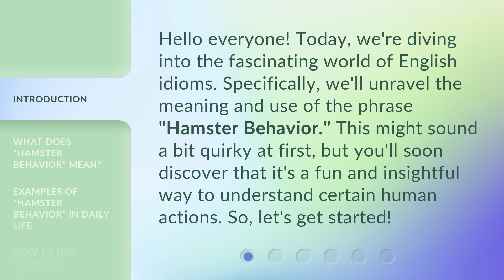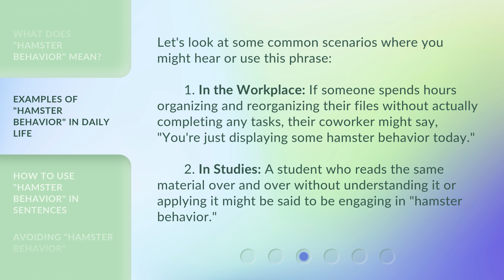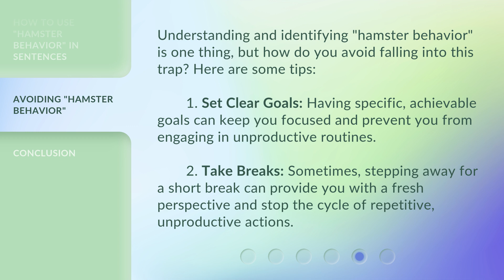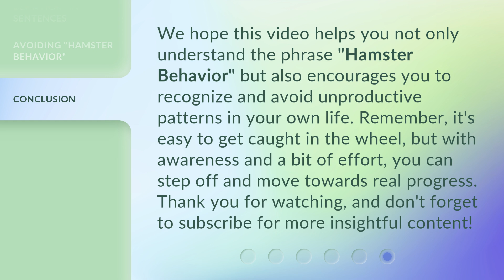Understanding "Hamster Behavior": A Guide to English Idioms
00:00 • Introduction - Understanding "Hamster Behavior": A Guide to English Idioms
00:32 • What Does "Hamster Behavior" Mean?
01:07 • Examples of "Hamster Behavior" in Daily Life
01:39 • How to Use "Hamster Behavior" in Sentences
02:09 • Avoiding "Hamster Behavior"